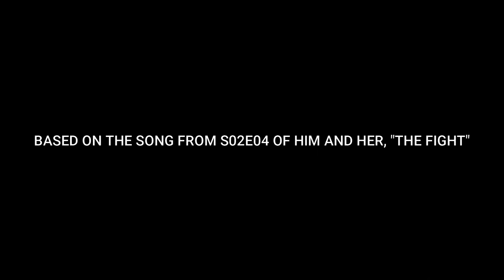"I cant believe you like me", cover from the TV show him and her